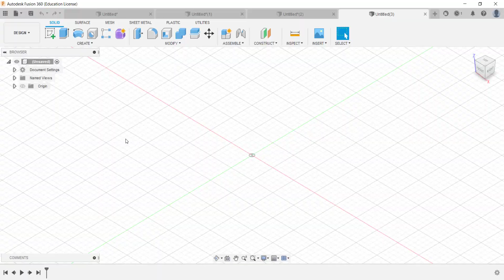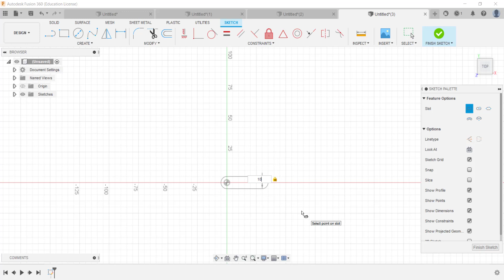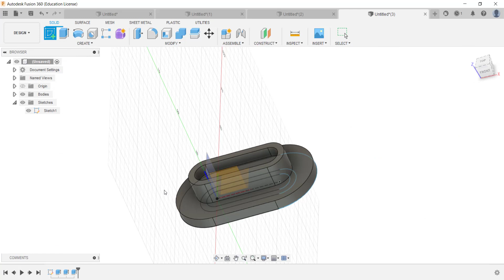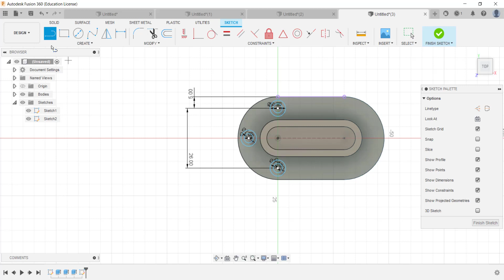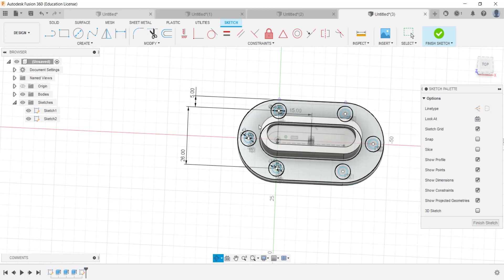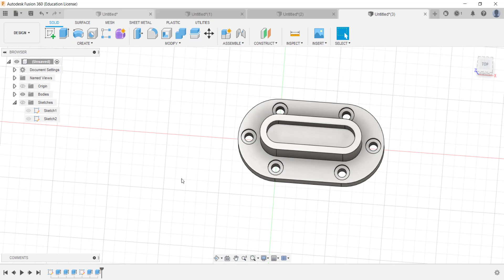Fusion 360 Eğitim Serisi - 37 Örnek Uygulama 30